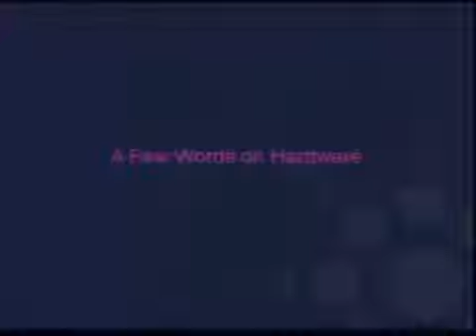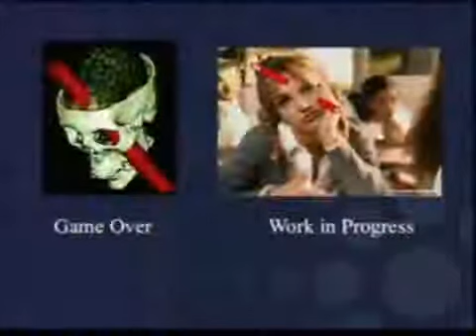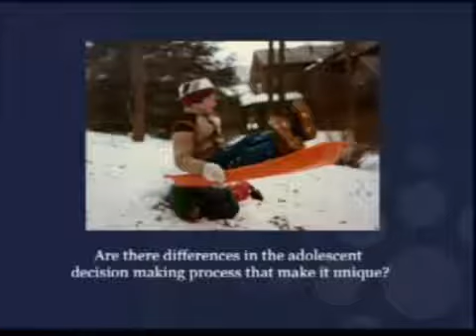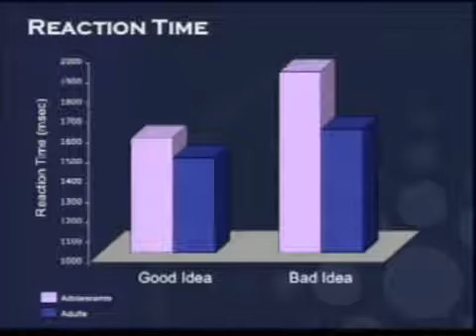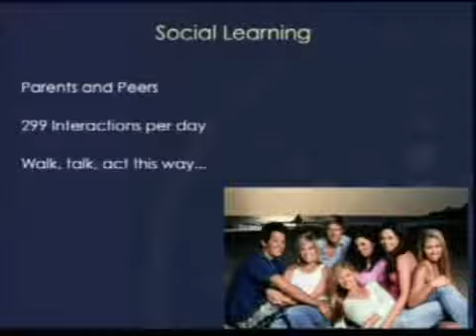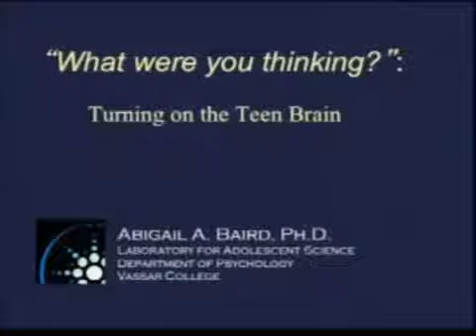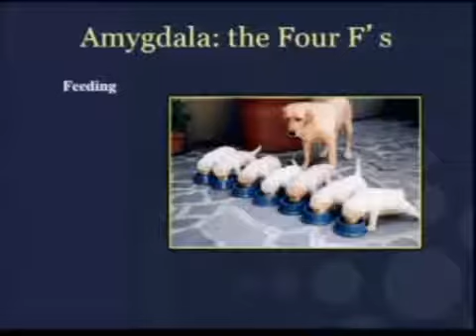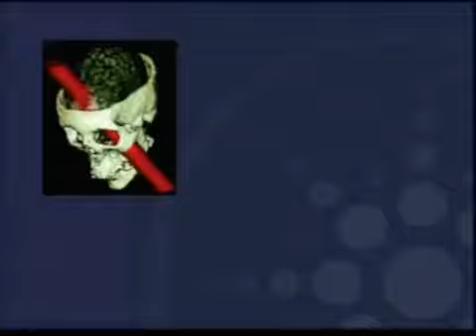Trends in adolescent brain development | Laurence Steinberg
Dr. Abigail Baird, professor of psychology at Vassar College, explains that adolescence is a time of intense learning. Neural development during adolescence .

Dr. Laurence Steinberg, Distinguished University Professor and Laura H. Carnell Professor of Psychology at Temple University, was the second of our two .

The Extension Center for Youth Development is committed to expanding the knowledge and strengthening the practices of adults working with and on behalf of .

Dr. Abigail Baird of Vassar College talks about peer pressure during her lecture The Neuroscience of the Teen Brain for the Mind Science Foundation.